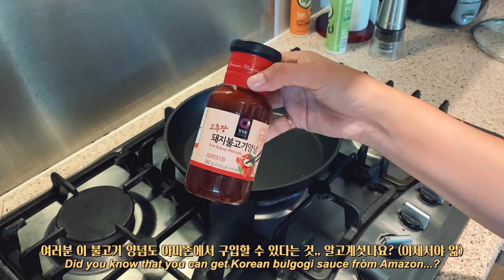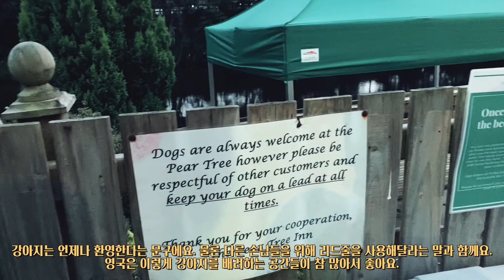🇰🇷한영국제커플 동거 브이로그🇬🇧 시부모님이 휴가를 가셨다! 집돌이 집순이가 무더위를 견디는 법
fanart (intro) : @soujojo_salon
fanart (outro) : @ejin_vov

🌱 Welcome to Soomin !